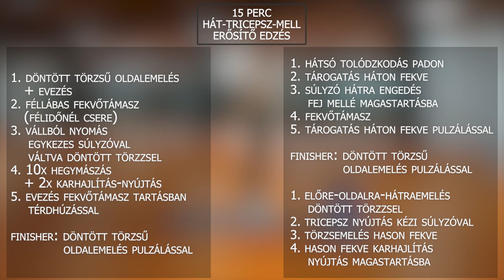HA FESZES FELSŐTESTET SZERETNÉL!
Feszegesd a határaid és ragadd meg a nagyobb súlyzót! Hidd el lesz eredménye !

BLACK FRIDAY NOVEMBER 2-3-4!! A Myprotein oldalán 50% kedvezmény lesz a ruhákra és 44% kedvezmény minden más termékre. Ez a link aktiválja a kedvezményt
A linkre kattintva aktiválódik, amit a vásárlás végén, a kosárra kattintva fogsz látni.

A Myprotein által szponzorált termékek láthatóak a videóban.

Puszii ♡